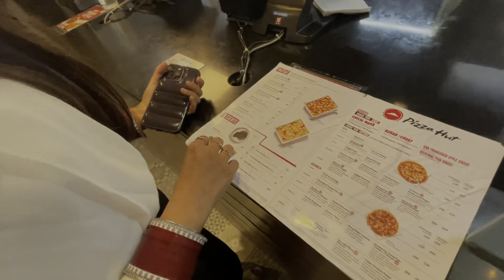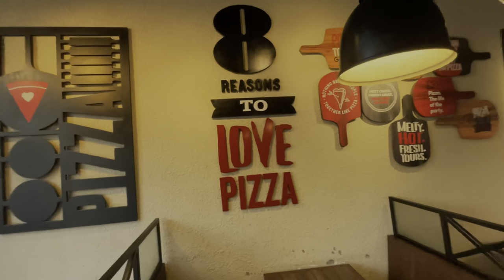मेरी पत्नी को गुस्सा क्यों आया ? 😳😳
हेलो दोस्तों आज का ये व्लॉग बड़ा अच्छा होने वाला है। पत्नी ऑफिस से आई मेरा इंतजार करते-करते आधा घंटा हो गया। मेरी पत्नी को गुस्सा काफी आता है कोई इलाज है तो बता दो कि कैसे कंट्रोल करूं। लास्ट मैं क्या हुआ आपको पता चलेगा .

It's important to approach any conflicts or disagreements in a relationship with understanding and respect. Trying to "control" your wife when she is angry is not a healthy or effective approach. Instead, consider the following tips to handle the situation:

Listen actively: Allow her to express her feelings and concerns without interruption. Pay attention to what she is saying and show empathy for her perspective.

Stay calm: It's crucial to remain composed and not escalate the situation further. Responding with anger or aggression will only make the situation worse.

Communicate effectively: Express your own feelings in a calm and constructive manner. Use "I" statements to avoid sounding accusatory and to convey how her anger is affecting you.

Empathize: Try to understand the reasons behind her anger and validate her feelings. Empathy can go a long way in diffusing tense situations.

Take responsibility: If you have contributed to the issue, take responsibility for your actions and apologize if necessary. This can help de-escalate the situation and show that you value the relationship.

Give her space: Sometimes, when someone is angry, they might need some time alone to calm down. Respect her need for space and allow her some time to process her emotions.

Seek a compromise: Work together to find a solution that satisfies both of your needs. Compromise is a vital part of any healthy relationship.

Encourage open communication: Ensure that both of you feel comfortable expressing your thoughts and emotions without fear of judgment. This will foster a more understanding and supportive relationship.

Remember, every individual and relationship is different, so it's essential to adapt these tips to your specific situation. If conflicts persist and communication becomes increasingly difficult, seeking the help of a professional counselor or therapist can be beneficial. Always prioritize open and respectful communication to strengthen your relationship.

1. Wife ka gussa
4. Wife or patti ki ladai
5. Wife ka gussa maine shaant kar diya